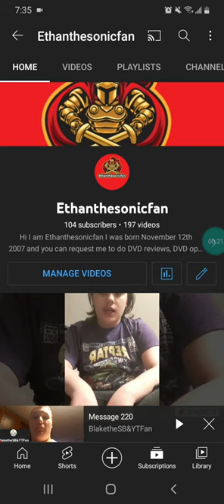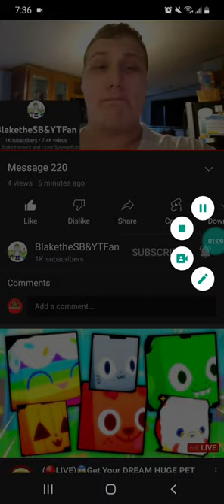Message 9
Blake finally hit 1000 subscribers all because of me so I really need to get the 500 subscribers so I can get the community tab and I really need to get to 1000 subscribers so I can be a YouTube partner so make sure to subscribe so you won't miss anything.